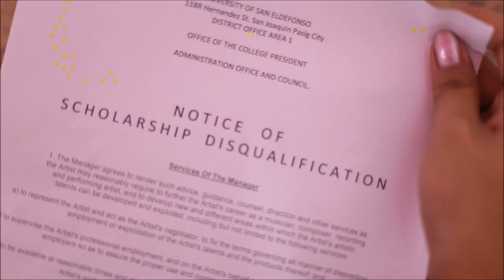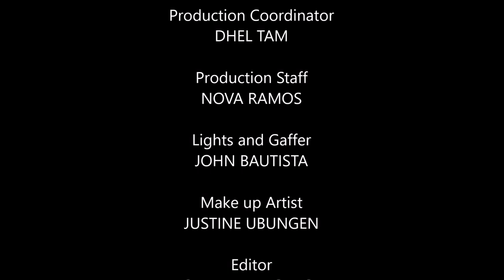AGATHA: A CORDILLERAN WOMAN PRODUCED BY BARAKA PRODUCTIONS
This is a story of a young native girl came from the healthy mountain of Cordillera named Agatha, who is under the guidance of her father together with her sister Isabel.
They were happy and satisfied with what they have. Agatha received a scholarship grant and was given a chance to study in Manila and leave the mountain life. His father Karim was worried because he haven’t received a letter from his daughter for about time where he is not used to of not receiving any letter from Agatha,  but Isabel was there to pacify him and do not think too much.
One day Agatha went back home on one vacation, and Karim was surprised, not only because her daughter is finally home, but because of her physical appearance, her image is different from what she used to wear before. Agatha acquired the millennial's modern way of dressing up. Mini skirt that flaunts her legs and skinny tops that fit to her body. Karim was in range seeing her daughter wearing and the way her daughter disrespect their culture, tradition and way of life. She confronted Agatha and that confrontation results to a situation that totally changed their lives.